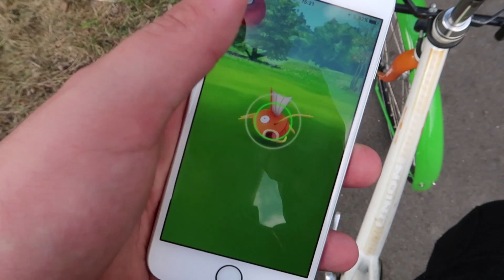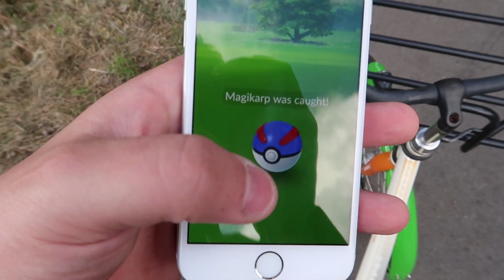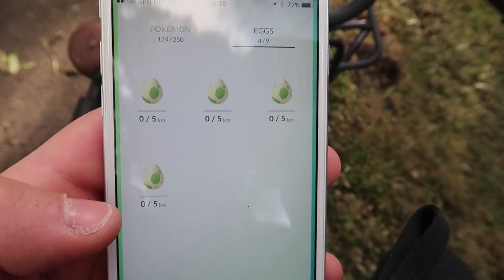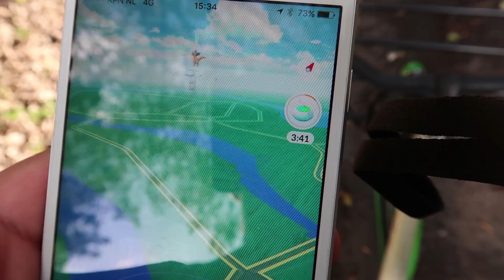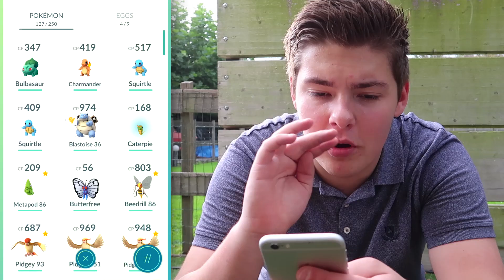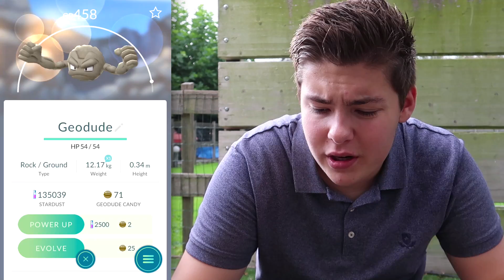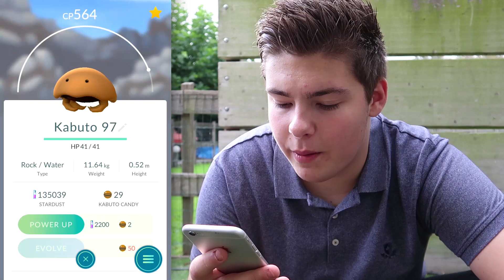EEN ZIEK GOEDE POKEMON!! - POKEMON GO NEDERLAND #22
POKEMON GO NEDERLAND

Volg me ook op Twitter want ik heb bijna 1000 volgers!

► Checklist voor bazen!
῿ Like achter gelaten?
῿ Geabonneerd op mijn kanaal?
῿ De video gedeeld?
῿ Een reactie achtergelaten?

► Over mij:
Mijn naam is Jessy Knijn en ik ben 17 jaar jong! Op dit kanaal upload ik wat ik op dat moment leuk vind. Dit kan een game zijn, maar ook andere random video's! Ik ga eigelijk gewoon met de hype mee.. Dit kanaal is 99% Nederlands en mijn video's zijn minimaal 1080p! Vind jij mijn kanaal nou leuk? Abonneer je dan nu GRATIS op dit kanaal en vergeet natuurlijk geen like achter te laten op mijn video's en dit kanaal te delen met al je vrienden, familie en je huisdieren!